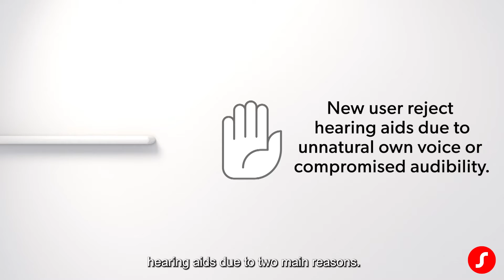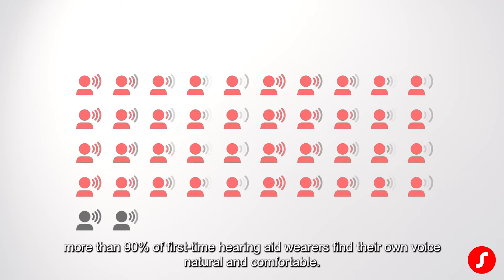Get to Know Our Hearing Aids: Signia's "Own Voice Processing" Feature & Benefits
Join our Signia Audiologist, April, as she addresses a common issue faced by new hearing aid users: accepting their own voice. When wearing a hearing aid, one's own voice may often sound unnatural or echoey, leading to discomfort or reduced audibility.

This, unfortunately, leads many new users to reject their hearing aids. Signia's patented OVP (Own Voice Processing) technology addresses this problem, scanning and processing the wearer's voice separately from other sounds. This makes both environmental sounds and the wearer's voice sound natural, without compromising on sound quality.

In fact, studies show that with Signia's OVP technology, over 90% of first-time hearing aid wearers find their own voice natural and comfortable. This video will show you how simple it is to activate OVP, leading to instant comfort for wearers.